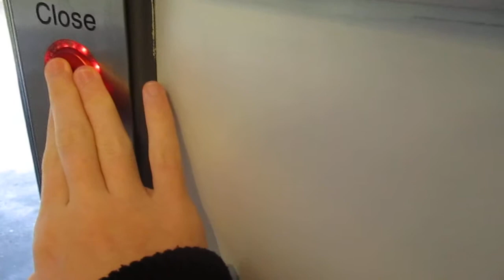Onboard southeastern class 465019 from Bickley to Orpington